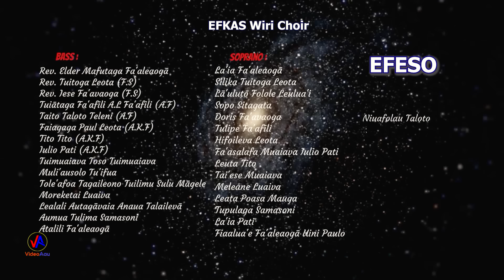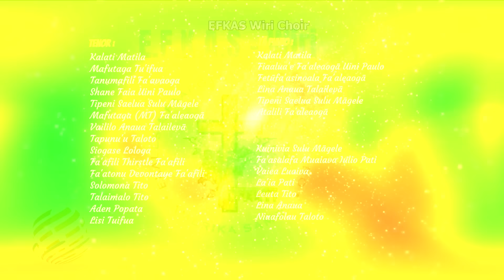LEO o le POTO : EFESO (EPHESUS) 28/4/2024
'O le TAPUA'IGA i le ATUA : E.F.K.A.S - WIRI  28 Aperila 2024
‘Autū :   EFESO (EPHESUS)
Matua : 1 Timoteo 1 : 12
Tusi Faitau : 1 Timoteo 1 : 1 - 17

Mātua o le Gāluega :
* La'ia Fa'aleaogā